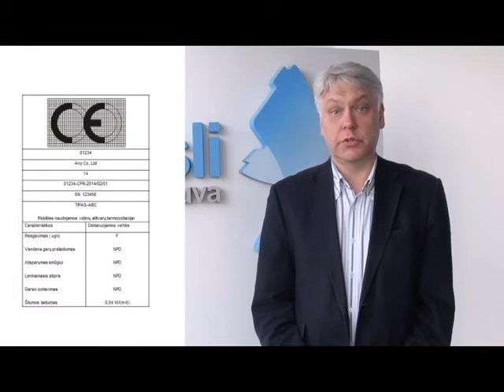"Versli Lietuva" pataria | Statybos produktų CE ženklinimas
Daugelis statybos produktų yra ženklinami CE ženklu, tačiau yra ir išimčių. Apie šias išimtis bei ženklinimo taisykles plačiau pasakoja Saulius Oželis.